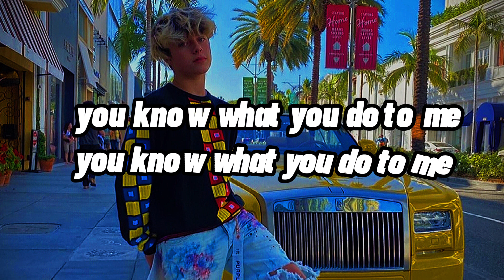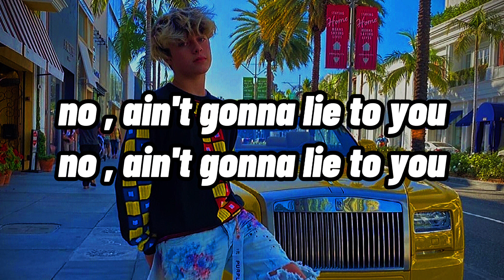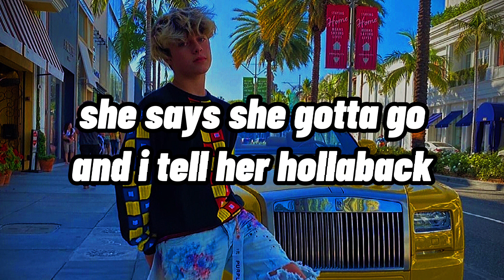Gavin Magnus - Hollaback (lyrics)